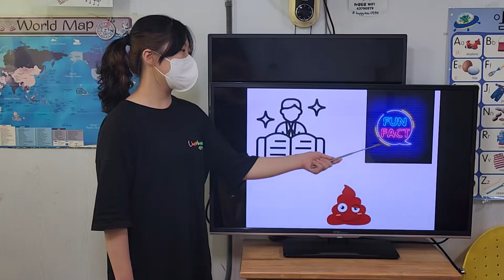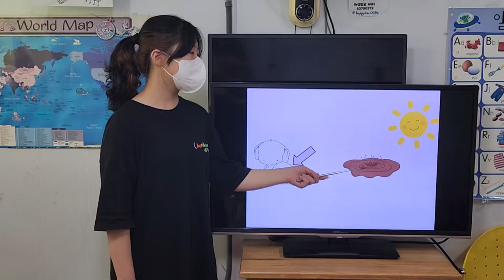차일드유 월드컵 241 EC 5 Passion 1-4 Small Things, Big Difference 문민서